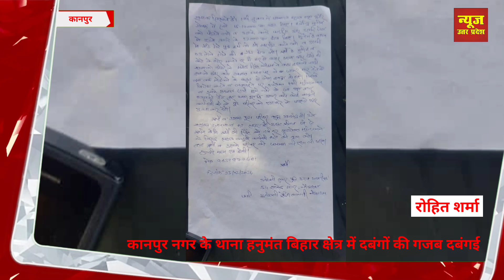कानपुर नगर के थाना हनुमंत बिहार क्षेत्र में दबंगों की गजब दबंगई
ट्रैक्टर ट्राली हटाने को लेकर लग्जरी कारों से आए दबंगों ने ट्रेडिंग कंपनी के ट्रैक्टर ड्राइवर व मुनीम को बेरहमी से सड़क पर दौड़ा-दौड़ा कर पीटा